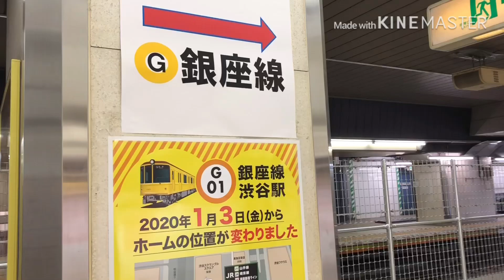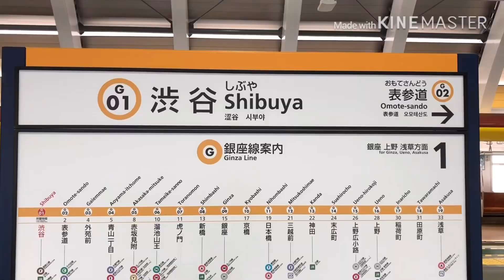新しくなった東京メトロ銀座線渋谷駅に行ってきた！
東京メトロ銀座線渋谷駅に行ってきた！
この動画は3月に撮影した動画です。

自己紹介